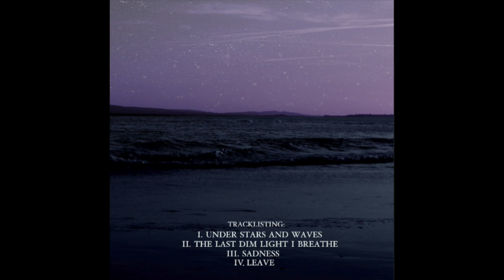Haunted - Leave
Track IV from Haunted's second EP,   UNDER STARS AND WAVES.

The 'Under Stars And Waves' EP is conceptually inspired by the notorious cliffs of Beachy Head and their tragic legacy as a suicide hotspot. Echoing the suffocating atmosphere atop the cliffs' peaks crowned with crucifixes, and the sounds of the blanketing, tomb-like sea below, 'Under Stars And Waves' drips in nostalgia, nightmares and stale suicidal wishes.

Haunted are a London black metal / blackgaze band created by a sole female musician, Hysteria, echoing a world of beauty and sadness through their conceptually inspired, atmospheric music. Wavering between the lines of many black metal subgenres such as ABM as DSBM, Haunted are authentically eclectic in their sonic style, threading fragmented influences into darkling, moonless music.

You can download the Under Stars And Waves EP for free / name your price donation on Bandcamp if you would like to support my strange musical endeavours All £ will be reinvested into music creation and printing merch for summer! All of your support is immeasurably appreciated 💜

All music, lyrics, artwork... by Hysteria
Lyrics to all my songs are on the official Haunted website linked below.